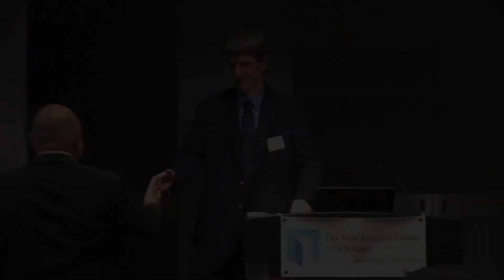James Beveridge, Former NECC Student, BOA Conference 2014 - Autism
The New England Center for Children (NECC®), is the global leader in providing effective, evidence-based educational services to children with autism, relying on the science of applied behavior analysis to help children with autism reach their greatest potential.  NECC is also at the forefront of conducting research to further the understanding and treatment of autism and related disabilities.  Since its founding in 1975, NECC has transformed the lives of children with autism worldwide through education, research and technology.  Through its education centers, partner classroom programs, consulting services and state-of-the-art software system known as the Autism Curriculum Encyclopedia (ACE)®, NECC serves 2000 children across the globe.  To learn more about The New England Center for Children,